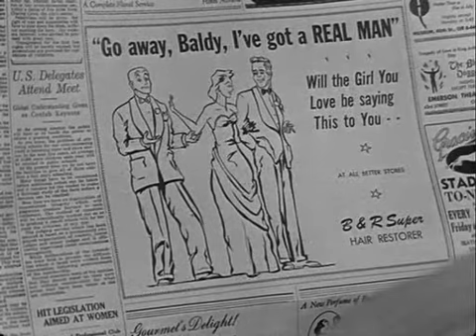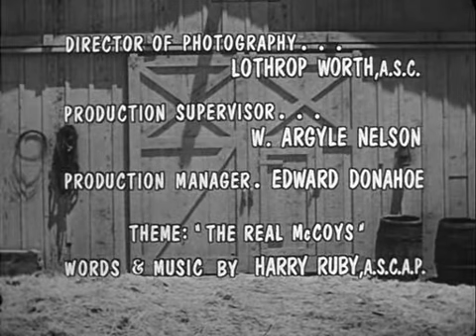S04E08 Baldy - Real McCoys